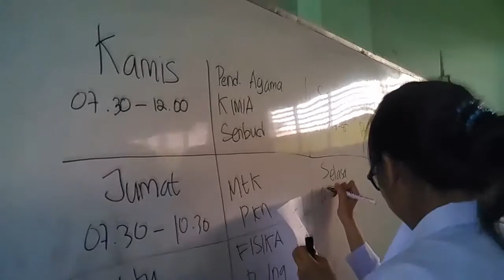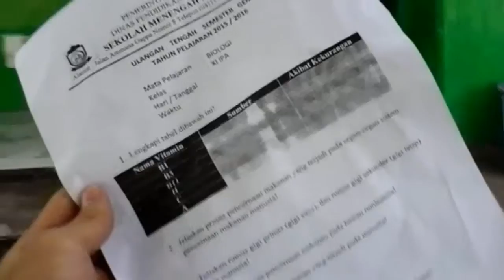Grunt Chapter 21 - MID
An amateur documentary series. Tentang perjuangan teman-teman Grunt saat menghadapi MID test.